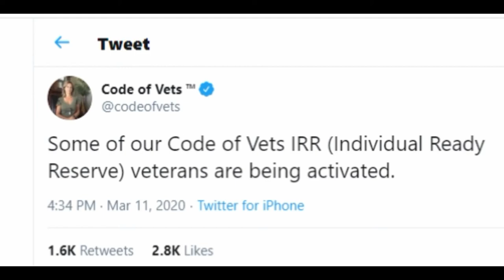Warning! Reserve Military units are being activated! Possible Martial Law!